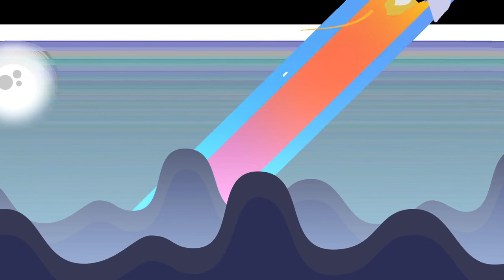Former Bakkt CEO Kelly Loeffler Loses Georgia Senate Seat!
Kubera is an advertiser-friendly channel dedicated to discussing crypto currency, their bull and bear markets, and other related news. The majority of the content provided will focus on Bitcoin (BTC), Liecoin (LTC), Ethereum (ETH), Ripple (XRP) and Blockchain technology, but we will also talk about alt-coins and other erc20 tokens like Verge (XVG) and TRON (TRX). Privacy coins and Ethereum 2.0 videos and will be coming in 2021 along with our new

Kelly Loeffler lost her race for the Georgia Senate seat. And Bitcoin hit $36,300! NEW ATH, on top of the total market capitalization for all cryptocurrencies approaching very close to $1 TRILLION! Kelly was the former BAKKT CEO, an exchange to introduce crypto to the Wall St. institutional investors.

Below you'll find all your cryptocurrency needs!

►Bitcoin: 1Hc1AzLNWj9DkvGjq2FNJE47wLKuECcUhh
►Ethereum: 0x0395d89d683ddfAC83Ca67618633d27DeF4A8D7a
►XRP: rfubsLumTmGgHZZgWpTKEYCJuoRiN6ZNsG